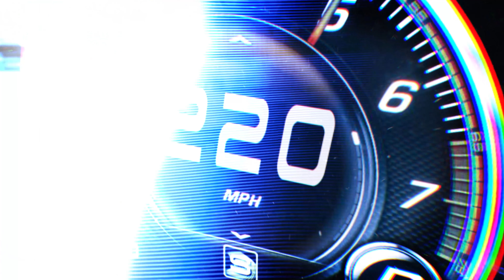Valley of Fire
It's true what they say...location, location, location. Filming the all-electric GXE in the Valley of Fire. Digital Cut chose the Nevada desert as the perfect setting to shoot a car commercial.